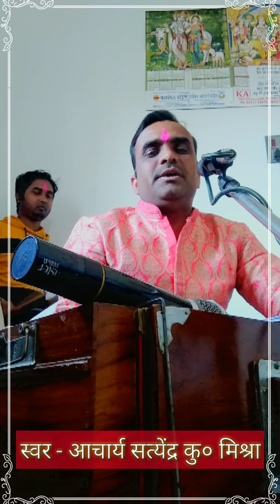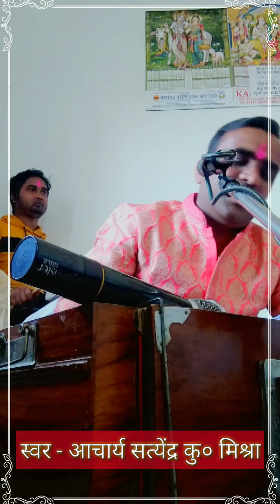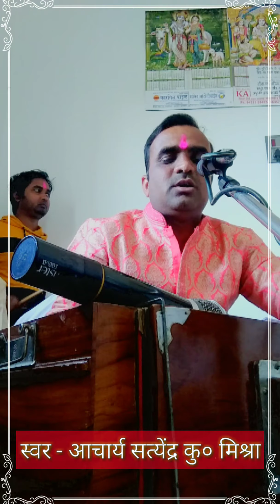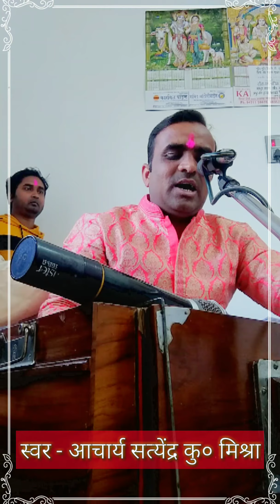सुंदरकांड- पाठ_ स्वर- सत्येंद्र कुमार मिश्रा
satyendra kumar mishra